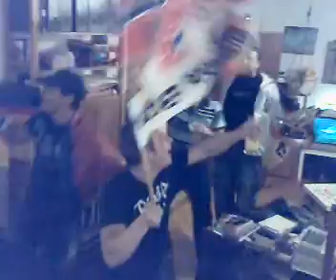Anarchie im Hause Schuster: Pre-gamin'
Protagonists: Cannas, Flo, Jeff, Jojo, Jonas, Marco,  Martin, Roy, Suthi und Ich